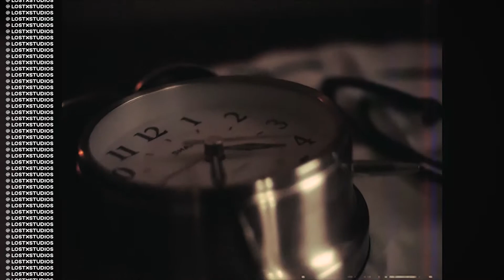Time | One Clip Challenge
Lost Millennials Studios bring to you a new short series. Focusing on the small moments in life. The ones we easily miss and take for granted. Thus the OneClipChallenge was born.

Rules
- 1 clip only
- one subject and location

+ Podcast - LIVE EVERY WEDNESDAY 6PM CENTRAL -  Twitch.tv/habibedits

// PRODUCER